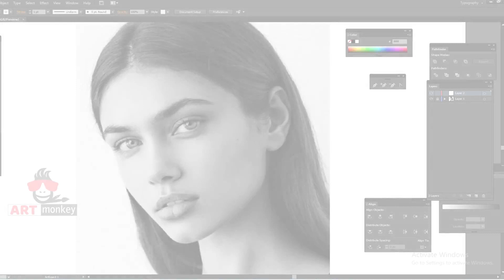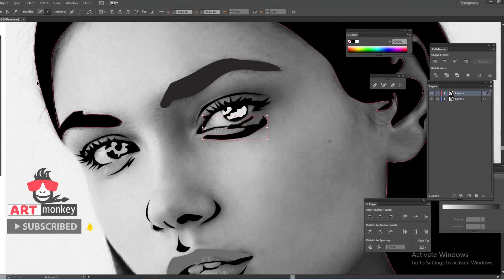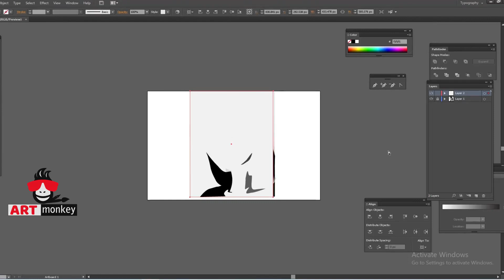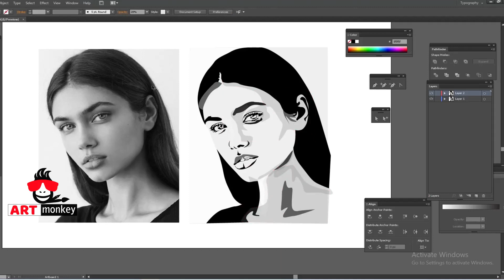ইলাস্ট্রেটর দিয়ে পোর্ট্রেইট ড্রয়িং করবেন কিভাবে | How to draw a face black and white | digital art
This a video about how to illustrate black and white a portrait step by step.